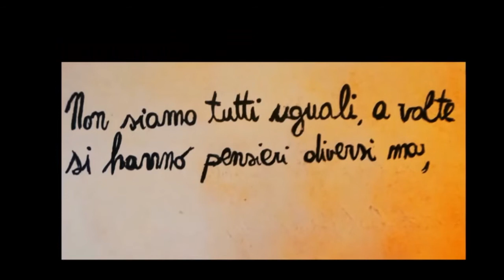Echo The Group - Crossing The World